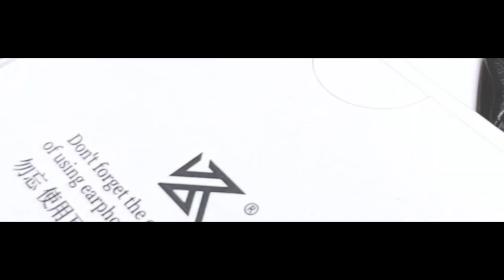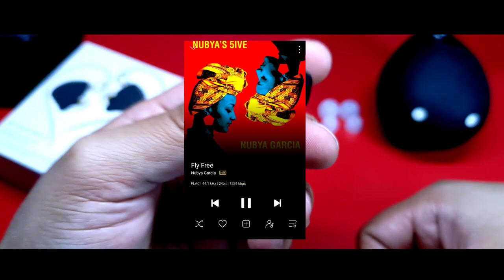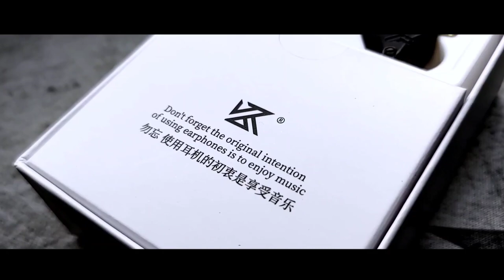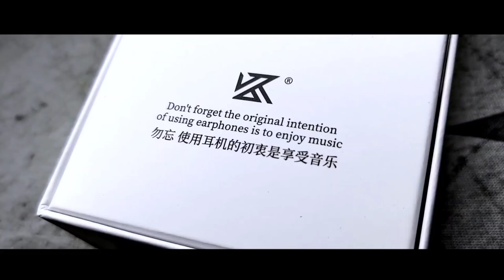KZ ZS10 Pro X | Una Charla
Con esta versión, KZ se demuestra así misma que vale más una espera mayor para mostrar una nueva versión de un modelo anterior, que hacerlo prácticamente al mes de haberlo sacado a la venta.

Visita la tienda de Linsoul, quienes nos apoyaron con esta unidad para este video:

Timing:

00:00 Introducción
04:22 Empaquetado y Accesorios
05:10 Diseño del Auricular
07:05 Especificaciones Técnicas
08:21 Características del Sonido
17:00 Posicionamiento en mi Top Personal